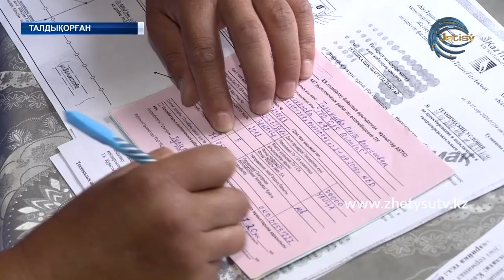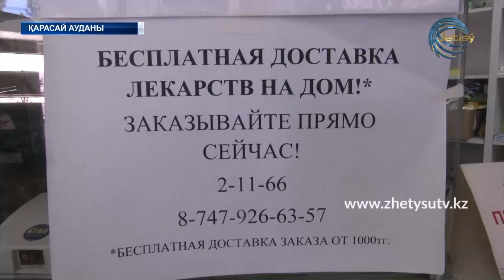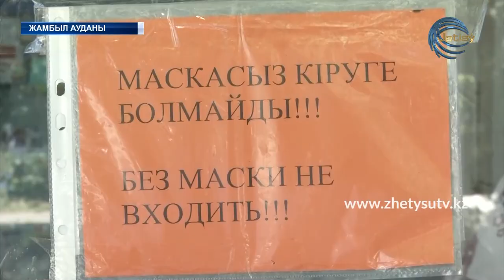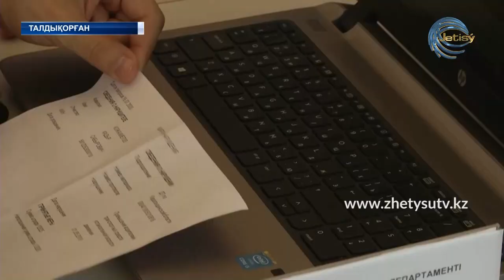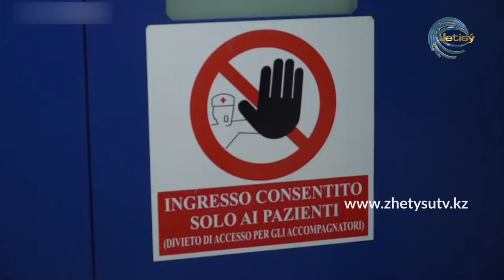ЖЕТІСУ ЖАҢАЛЫҚТАРЫ (17.07.20) 17:00